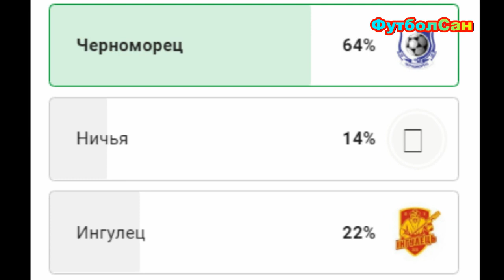Черноморец - Ингулец 1:1 азарт УПЛ 2021/22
Горячий репортаж заключительного матча 9 тура УПЛ 2021/22 Черноморец Одесса - Ингулец Петрово, в котором оба соперники показали азартный футбол

ФутболСан